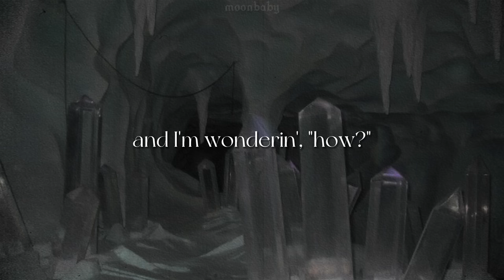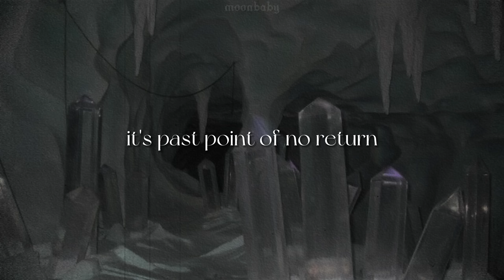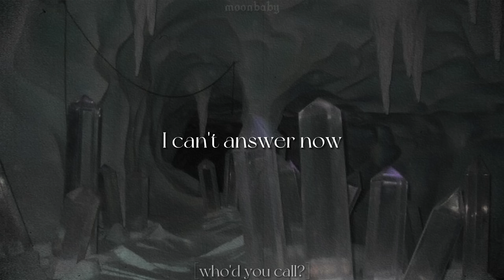POWDER [lyrics] // Melanie Martinez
'*•.¸♡ ⋆⁺₊⋆ ☾⋆⁺₊⋆ 𝙢𝙤𝙤𝙣𝙗𝙖𝙗𝙮  ⋆⁺₊⋆ ☾⋆⁺₊⋆ ♡¸.•*'

Song/Music - Melanie Martinez and her/their public records;
Photo/GIF is from Pinterest.

[Intro]
Powder, pow-pow-powder
Powder, pow-pow-powder

[Verse 1]
Don't wanna know where you go when you're on the run
I'd rather stay naive, too much to believe
Blood falling out from your nose and I'm wonderin', "How?"
You glamorize your pain, wear it on display

[Pre-Chorus]
And I know it's a cry for help, go help yourself
I opened a million doors, you never go
It's past point of no return, when will we learn?
Alert me, when this shit is over

[Chorus]
Lying loud (Through it all)
Cut your face (From the fall)
When you're hurt (Who'd you call?)
I can't answer now
Spent the rent (On a high)
One-way street (To thе sky)
Clean it up (Watch you die)
It's yours to decidе

[Post-Chorus]
Powder, pow-pow-powder
Powder, pow-pow-powder

[Verse 2]
Show me a picture you paint of someone else
Lived a double life, wish I was surprised
Eyes rollin' back to your head, and I'm wonderin', "How?"
I recognize our faith, put it all to waste

[Chorus]
One-way street (To the sky)
It's yours to decide

[Post-Chorus]
Powder, pow-pow-powder
Powder, pow-pow-powder
Powder, pow-pow-powder
Powder, pow-pow-powder

[Post-Chorus]
Powder, pow-pow-powder
Powder, pow-pow-powder
Powder, pow-pow-powder
Powder, pow-pow-powder

Melanie Martinez Portals album
Melanie Martinez Portals
POWDER song
POWDER music
POWDER album
POWDER lyrics
POWDER lyrics video
POWDER aesthetic

111; 222; 333; 444; 555; 666; 777; 888; 999; 000
(mwah)